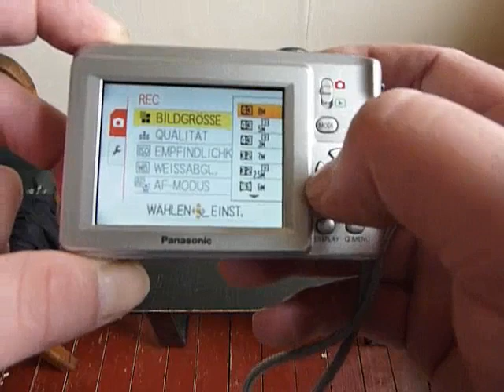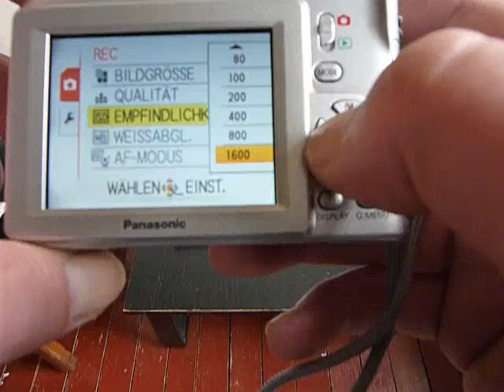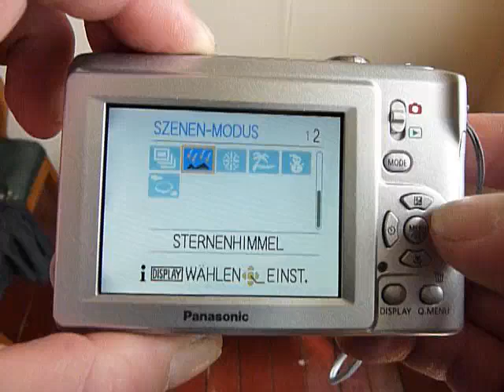lumixLS85 prt2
review, Panasonic, Lumix, LS85,digicam.digital camera